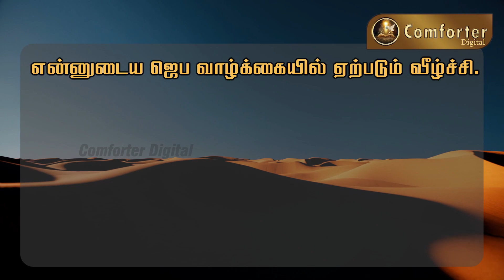என்னுடைய ஜெப வாழ்க்கையில் ஏற்படும் வீழ்ச்சி | Comforter Digital | Bro.MD Jegan​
illathin thalaivarai yesu , bro md jegan message in tamil ,